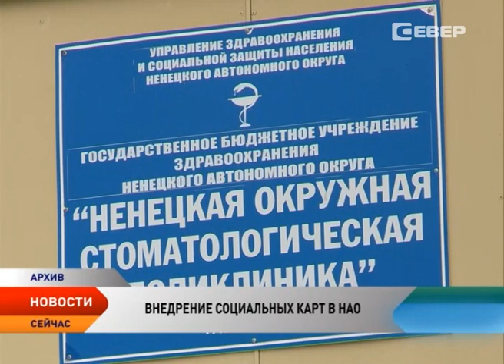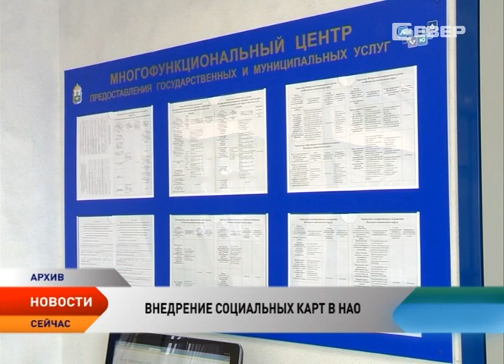Новости Ненецкого округа от 22.04.2016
Новости Ненецкого округа:

Нефть плывет. Из Республики Коми в сторону Ненецкого округа движутся темные масляные пятна.

Кадровое пополнение. В Ненецкий округ прибыл новый начальник Управления МВД по НАО

В Ненецком округе внедряется проект «Социальная карта».

Голова ледохода находится на территории Республики Коми в 910 км выше Нарьян-Мара.